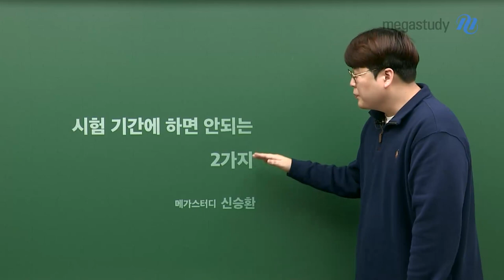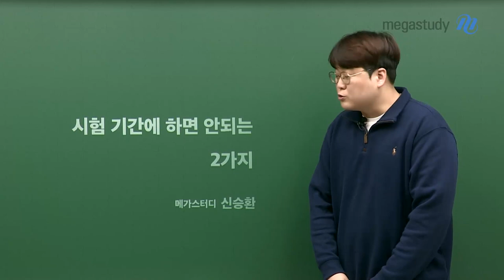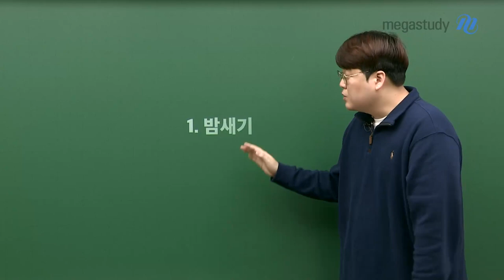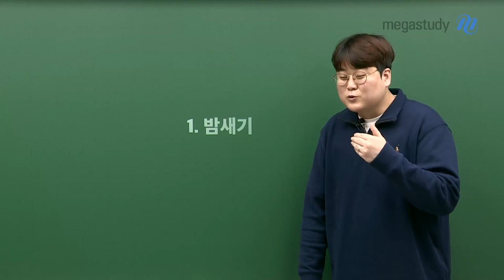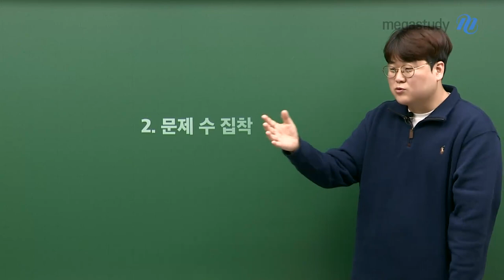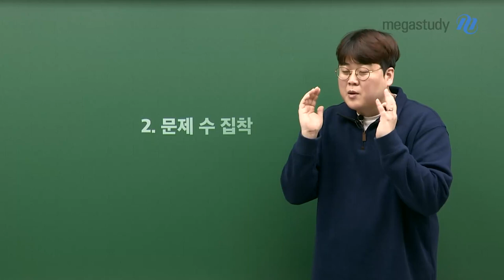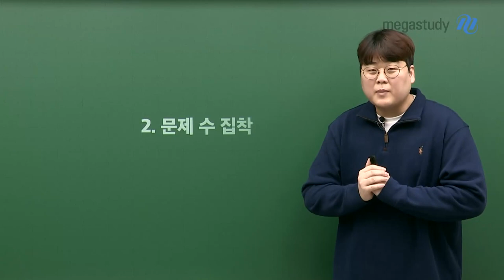[메가스터디] 통합과학 신승환 쌤 - 시험 기간에 하면 안되는 2가지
[다가오는 내신, 시험 기간에 하면 안되는 2가지]

다가오는 중/간/고/사
고1 학생들 같은 경우에는 아마 태어나서 처음으로 보는 고등학교 내신 시험일 겁니다.

처음이라 너무 너무 긴장된다~ 이런 생각을 할 수 있는데

우리는 앞으로 많은 시험을 볼텐데, 그것에 마음 쪽으로 좀 대차게 행동할 필요가 있습니다!!

통합과학 승환쌤과 시험기간! 하면 안되는 두가지에 대해 이야기해봅시다

1. 밤새기

- 충분한 수면 시간 확보 중요하다! ★시험 직전에 특히...! 자제할 것★

2. 문제 수 집착

- 공부의 양과 문제의 수는 같지 않다!
- 풀이한 문제에 대해 모르는 것 없애기!

자세한 내용은 캐스트 영상을 보고 확인해봅시다!! :)

- 통합과학 신승환 선생님의 더 많은 영상이 궁금하다면?